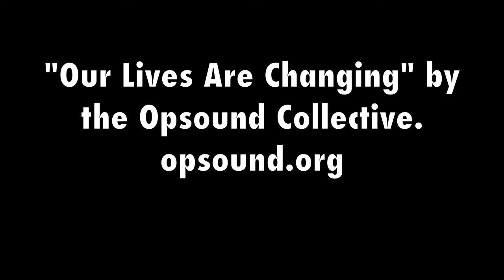A Slideshow of Hikes Found in 100 Classic Hikes in Oregon, 2nd Ed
Author Doug Lorain shares images from some of the hikes found within 100 Classic Hikes in Oregon, 2nd Ed.